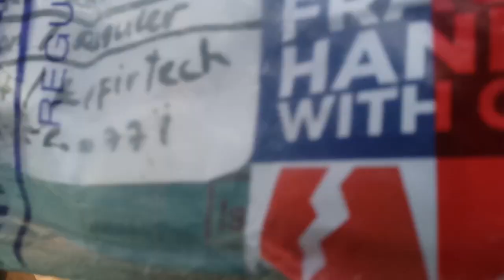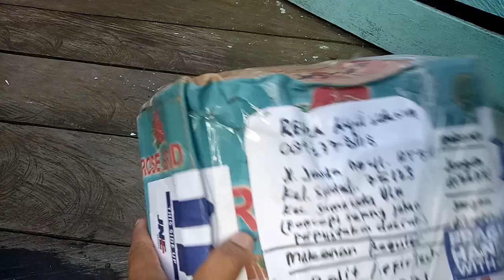1 TAHUN INCER KURA KURA INI AKHIRNYA.....